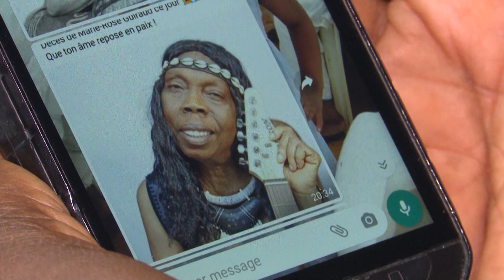Culture : Rose-Marie Guiraud, une vie rythmée au service de l'art